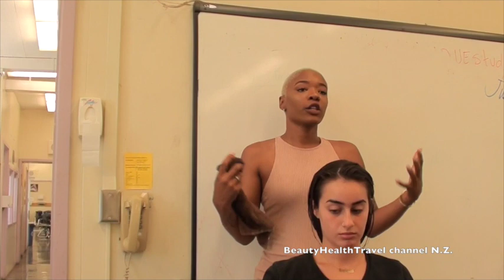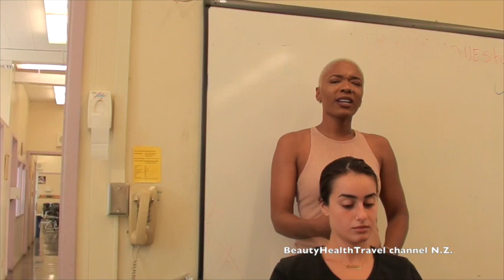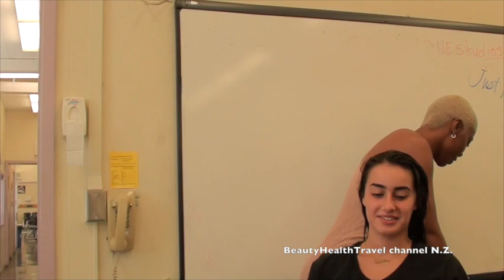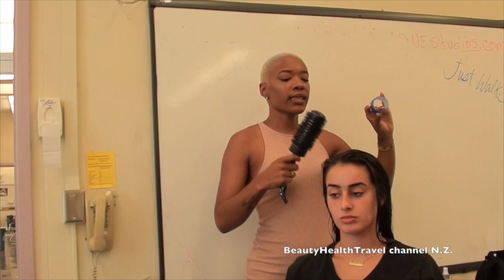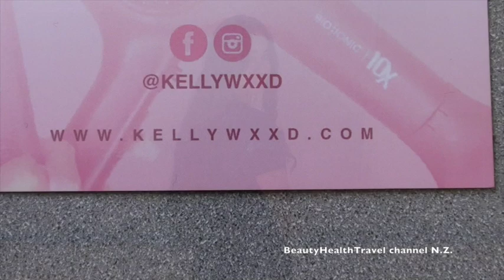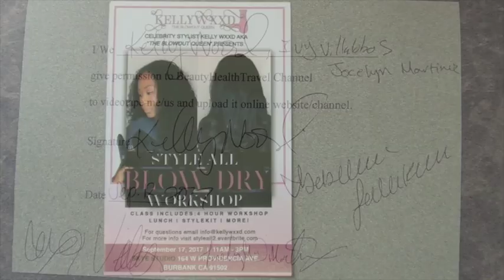. Blow Dry Class & Beach Wave: Very Long Hair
This is a class for beginner hairdressers, hairstylists, cosmetologists, beauty school students, and salon professionals, about how to blow dry very long hair with round brush and how to curl the hair with flat iron the make beach waves. Learn how to add volume to the hair, how to control frizz on the hair. how to deal with long hair, questions and answers, and demonstration of blow dry and curl video. Guest artist: Kelly Wood, model: Isabella, assistants: Ivy and Jocelyn, video by BeautyHealthTravel channel N.Z.
Сушить, blæse tør, golpe seco, secadora de pelo, sequedad del pelo,
To successfully blow dry long layered hair, use a round brush and direction the air flow of the blow dryer towards the brush and move it down the hair as the round brush moves with the hair. The hair will look great if it is completely dry. Using sections makes the blow drying easier. This how to blow dry hair class training tutorial is for cosmetology, hairdressers, beauty school students, and salon professionals.Video by BeautyHealthTravel channel N.Z.
 մազերի ցուցադրություն Ամերիկայում, আমেরিকাতে চুল শো, ile ikuskizuna Amerikan, шоў валасоў у Амерыцы, шоу за коса в Америка, revija kose u Americi, espectacle de cabells a Amèrica, အမေရိကရှိဆံပင်ပြပွဲ, 美国的秀发, pagpakita sa buhok sa America, 美國的秀發, mostra di capelli in America, show za kosu u Americi, vlasy show v Americe, kapsalon in Amerika, hårshow i Amerika, palabas sa buhok sa Amerika, juuste näitus Ameerikas, hararanĝo en Ameriko,
сушка феном, չորացնել մազերը, высушить волосы, maak die hare droog, thani flokët,
ፀጉሩን ማድረቅ, جفف الشعر, চুল শুকো, ilea lehortu, сушыць валасы, osušiti kosu, изсушете косата, ဆံပင်ကိုခြောက်သွေ့, assecar els cabells, pag-uga sa buhok, 吹干头发, asciugà i capelli, 吹乾頭髮,
osušite kosu, osušte vlasy, osušte vlasy, tuyo ang buhok, tør håret, droog het haar, sekigu la harojn,
kuivatage juuksed, kuivaa hiukset, sécher les cheveux, secar o pelo, თმის გაშრობა, trockne die Haare, વાળ સુકા, στεγνώστε τα μαλλιά, seche cheve a, לייבש את השיער, maloʻo ka lauoho, bushe gashi, wysusz włosy, موها را خشک کنید, yomisa izinwele, ویښتان وچ کړه, gbẹ irun naa, טרוקן די האָר,
 କେଶ ଶୁଖାନ୍ତୁ |, yoma iinwele, droech it hier, imitsani tsitsi, tørk håret, sychu'r gwallt, कपाल सुक्खा,
làm khô tóc, үсийг хатаана, sochlarini quriting, چاچنى قۇرۇتۇش, केस कोरडे करा,
髪を乾かす, ແຫ້ງຜົມ, omisa moriri, kausha nywele, 머리카락을 말리다, asciugare i capelli, kuma umusatsi, timaha qalaj, ಕೂದಲನ್ನು ಒಣಗಿಸಿ, posuši lase, osušte vlasy, шашты құрғатыңыз,
හිසකෙස් වියළන්න, garing rambut, وارن جا ڳوڙها, pukuta bvudzi, qhuav cov plaub hau, осушити косу, triomaigh an ghruaig,  uscați părul, þurrkaðu hárið, kpoo ntutu, mengeringkan rambut, tiormaich am falt, faamago le lauulu, ਵਾਲ ਸੁੱਕੋ, szárítsa meg a hajat,
secar o cabelo

imibukiso yezinwele eMelika,  האָר ווייַזן אין אַמעריקע, Ifihan irun ni Ilu Amẹrika,
uboniso lweenwele eMelika, chiwonetsero cha tsitsi ku America, hierfoarstelling yn Amearika, hårshow i Amerika, Америк дахь үсний шоу, trình diễn tóc ở Mỹ, अमेरिकामा कपाल शो, sioe wallt yn America, Amerikada soch namoyishi, अमेरिकेत केस शो, ئامېرىكىدىكى چاچكۆرگەزمىسى, makawe whakaaturanga i Amerika, امریکہ میں ہیئر شو, Wirja tax-xagħar fl-Amerika, шоу волосся в Америці,
kar bangheanh sak now amerik, razstava las v Ameriki, vlasy show v Amerike, Америкада шашты шоу, ಅಮೆರಿಕಾದಲ್ಲಿ ಹೇರ್ ಶೋ, Amerikādalli hēr śō, ಅಮೆರಿಕಾದಲ್ಲಿ ಹೇರ್ ಶೋ, Amerikādalli hēr śō,
ಅಮೆರಿಕಾದಲ್ಲಿ ಹೇರ್ ಶೋ, Amerikādalli hēr śō, ඇමරිකාවේ කෙස් සංදර්ශනය,